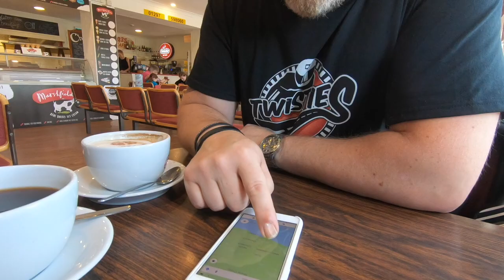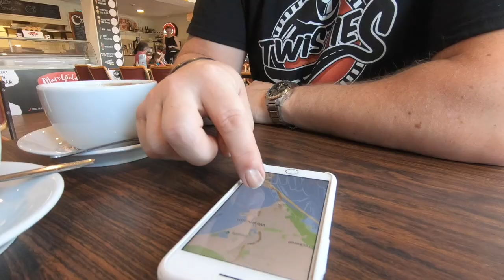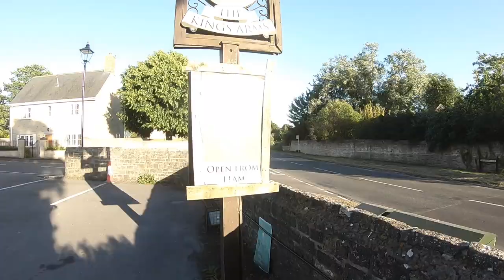Motorbike Coast Ride From Axminster to Weymouth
A really popular ride if you live in Somerset and Dorset area, is the well known Coast road that goes from Sidmouth all the way along the A3052 to Lyme Regis. Then onto the A35 to West Bay, and B3157 through Abbotsbury then onto Weymouth.

You wouldn't class it as a fast road, in fact much of it is restricted to 50 or 40mph but the views are spectacular along the Jurassic Coast and there's some great little sea front stops to grab a coffee of bite to eat.

We go looking for the best routes to ride. Our focus is on great roads and scenery, stopping off to enjoy the sights along the way. If you are looking for inspiration for your next ride, then this is a great place to start. We include maps and useful information so you can plan your trip so you can take in the same roads you see in our films.

Do you know some great roads we should ride? Tell us where they are, and maybe we'll go and make a film.